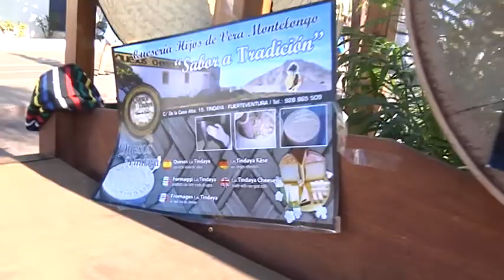De Belingo-Romería El Carmen-Corralejo 2017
Nos vamos De belingo a la romería en honor a la Virgen de El Carmen, en Corralejo